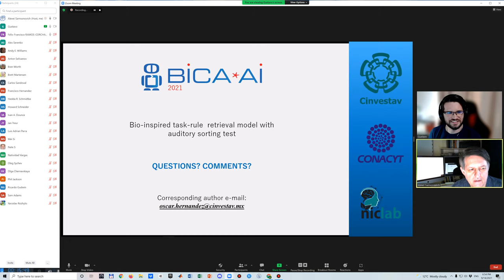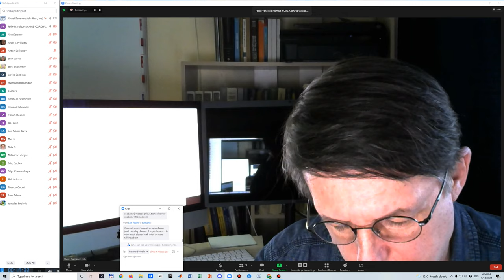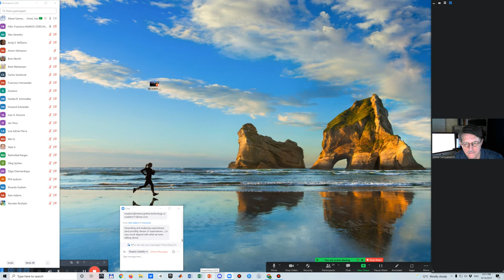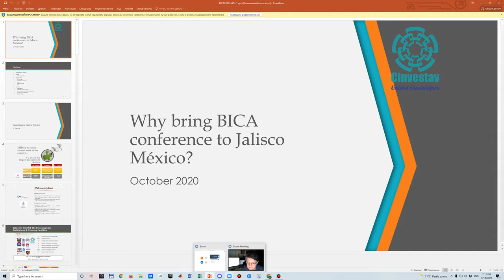22 BICA Society Panel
Alexei Samsonovich, Felix Francisco Ramos-Corchado Discussion Panel 2: BICA Society Panel